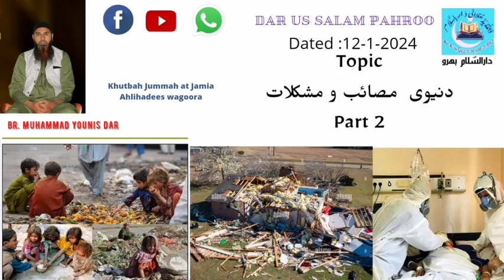قرآن سے اعراض